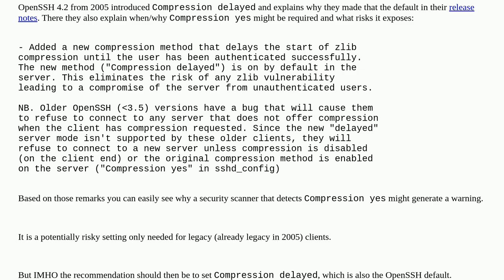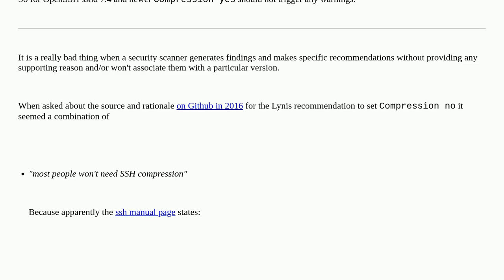Does SSH compression make the protocol more insecure?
A special thanks goes out to the community

  ssh hardening